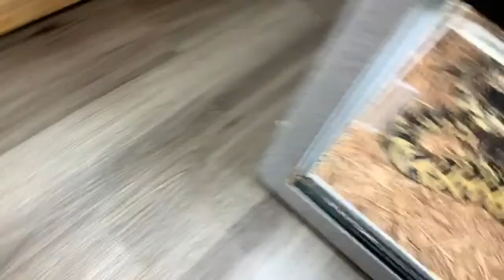Snake Room Live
CHECK OUT THE BUILD CHANNEL - THE BAREFOOT BUILDER

Teespring Merch...

THE ENCLOSURES I USE!